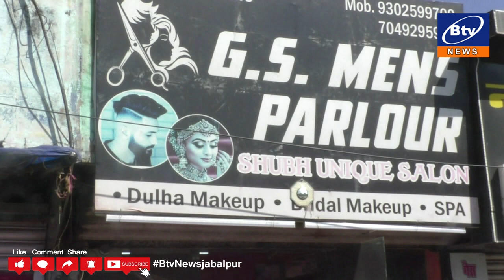जबलपुर - कछपुरा के पास स्थित मेन्स पार्लर में बदमाशों ने की तोड़फोड़, संचालक से मारपीट....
मेन्स पार्लर संचालक ने बदमाशों पर नकदी लूटने का भी लगाया आरोप